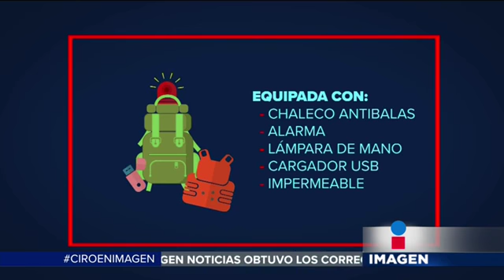Niño creó una mochila antibalas en Tamaulipas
En una feria de ciencias de Tamaulipas, un niño de sexto año creó una mochila antibalas y con localizador GPS.